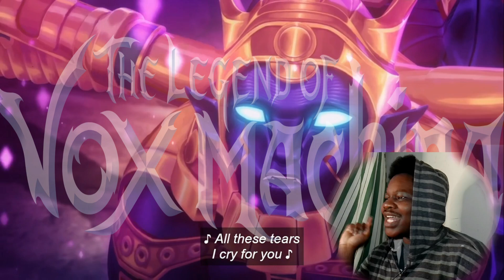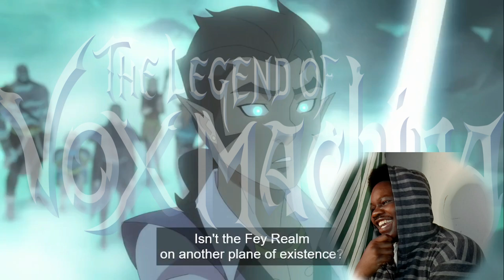Bros! | Legend Of Vox Machina S2 Episode 6 | Into Rimecleft | Reaction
This episode was interesting. I loved watching the sphinx and scanlan become closer and seeing scanlan be vulnerable, and the incident I won't talk about almost made me cry. I'm dropping this one earlier then usual since I missed a week before.

0:00 Intro
2:13 Reaction
19:33 Thoughts